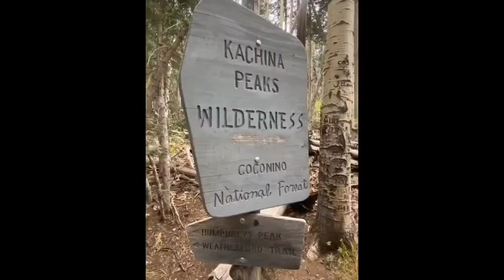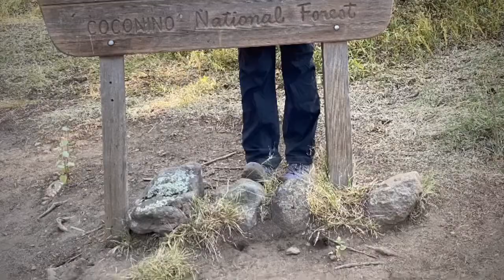Humphrey’s Peak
Hiking Highest mountain in Arizona